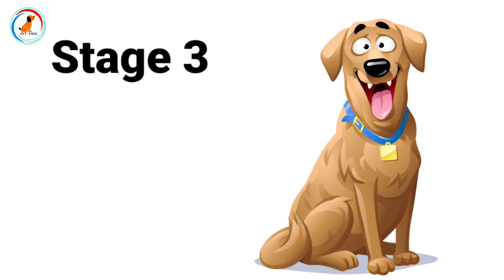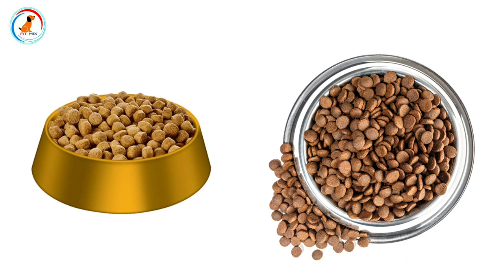Feeding Guidelines | Schedule | Tips | How Much Food Should I Puppy And Dog Feding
Hello guys 👋